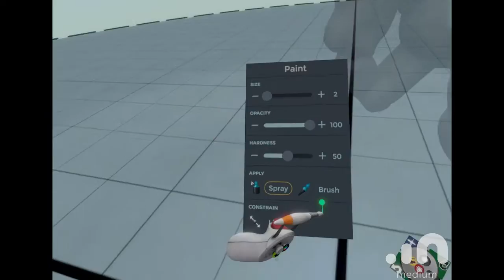Speed Sculpt for Dan :)